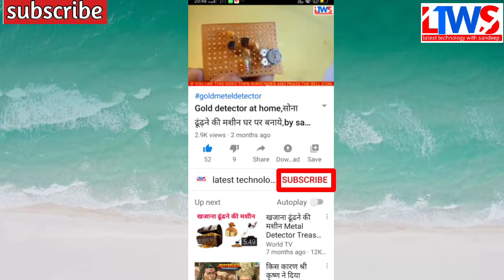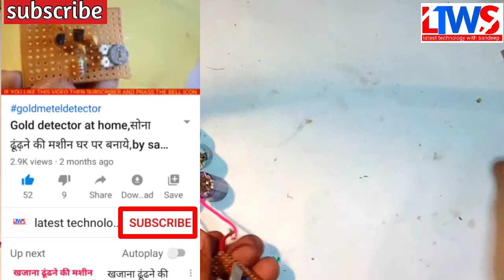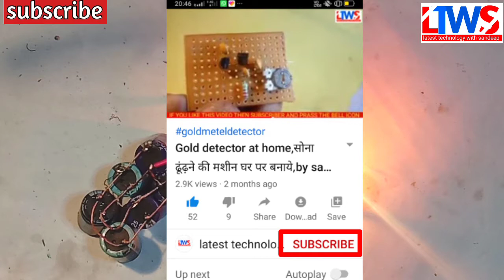Capacitor to 12 volt battery,12वोल्ट बैटरी कैसे बनाये,make a 12volt battery at home,by sandeep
abuot this video:-is video maine maine capacitor se super power 12volt battrey banakar dikhai h

how to make 12volt battrey at home, 12volt battrey kaise banaye ghar par,12volt battery banane ka tarika hindi main,capacitor se battery kaise banaye,sabse sastti 12volt battery kaise banaye,capacitor to 12volt battery convert,12वोल्ट बैटरी कैसे बनाये,power ful 12volt battery kaise banaye,battery banane ka tarika